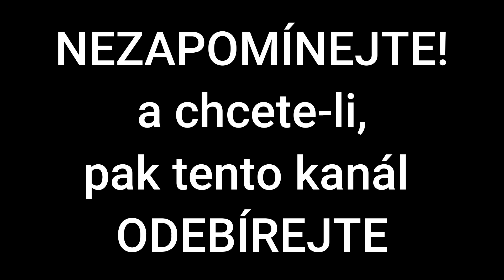Krvavé Kounicovy koleje | 4 | Pomoc vězněným studentům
Kounicovy koleje či Kaunicovy studentské koleje jsou studentské koleje v Brně, v městské části Žabovřesky, postavené v roce 1922. Za druhé světové války a poté během poválečného odsunu Němců sloužily jako vězení a k popravám vězněných osob. Od roku 1999 jsou v majetku Veterinární univerzity Brno.

Autor textu: Jan Břečka